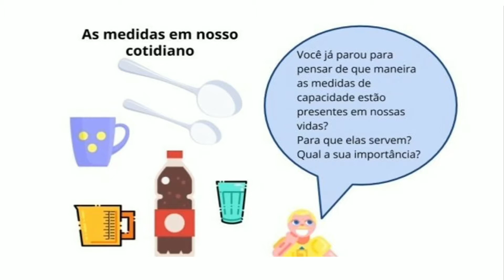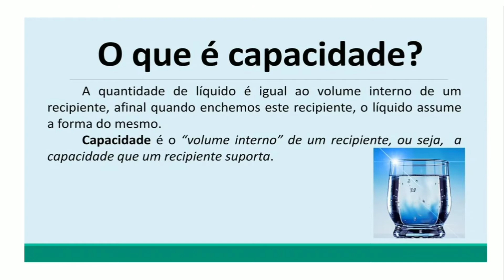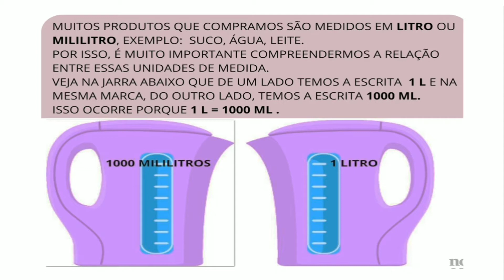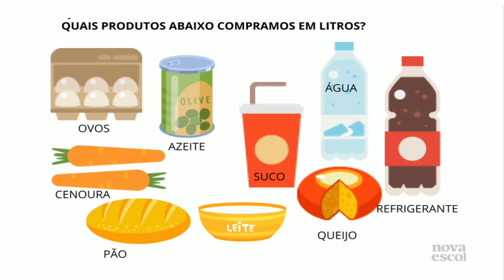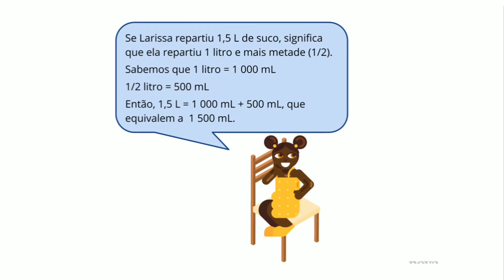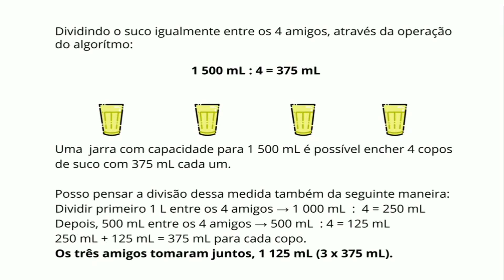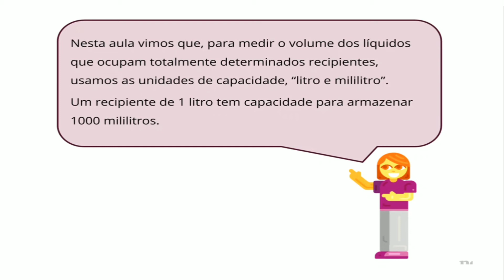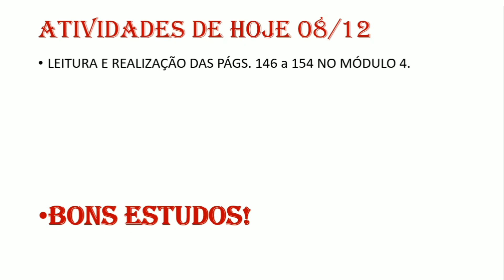4° ano - Aula de Matemática 08/12